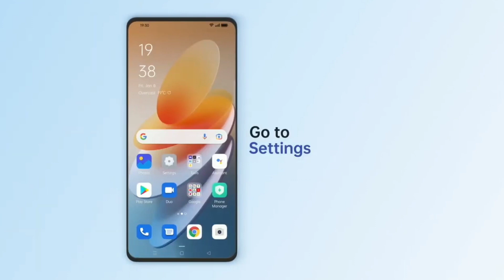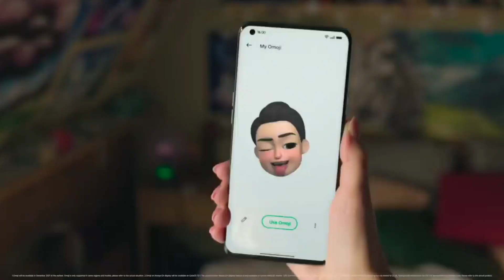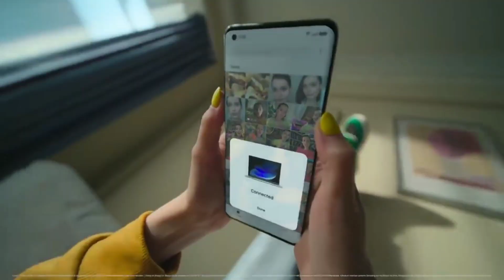Oppo A53 New Update C.22 | New Features | Android 12 | Colour Os 12 Beta Update Confirm Date.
Hello Dosto.

Ajj Ke Is Video Me Oppo A53 Smartphone Ke New Updates C.22 Ke Bare Me Sabkuch
Bataya Hu , To Video Ko End Tak Jarror Dekhe

Oppo A53 Colour Os 12 Updates
Oppo A53 New Software Update In March
Oppo A53 March 2022 Updates
Oppo A53 C.22 Updates
oppo a53 colour os 12
oppo a53 beta update

और अगर आप लोगो को मेरा यह वीडियो पसंद आया तो कृपया मेरे चैनल को subscribe करे ताकी मैं आप लोगो के लिऐ ऐसी ही और भी वीडियो ला सकू धन्यवाद । _________________________________

FOR BUSINESSES ENQUIRIES.

 (NCS Vlog )